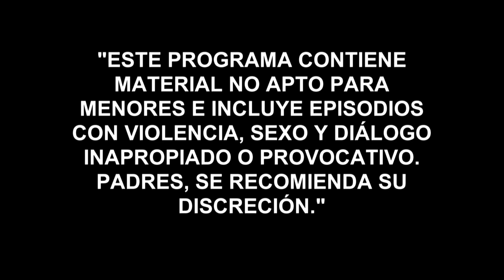Woman of Steel 2 | Grand Finale: Episode 75 | Telemundo English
Official video of Telemundo content Woman of Steel 2. 'El Teca' kills Sara and Salvador finishes with 'El Teca'. Salvador mourns the death of his mother, the woman of steel.